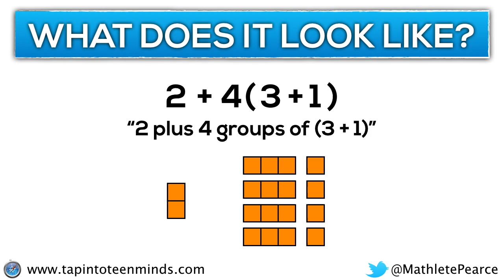Order of Operations - What Does It Look Like 2 + 4(3 + 1) [SILENT SOLUTION]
In this silent solution animation video, we will explore the beginnings of the need for order when simplifying numerical expressions and extend this idea beyond "BEDMAS" / "PEDMAS" to help students visualize the order of operations rather than simply memorize.

This video visualizes the simplification of 2 + 4(3 + 1)